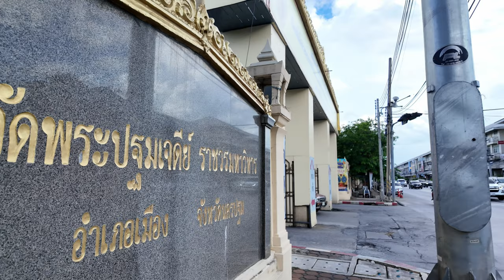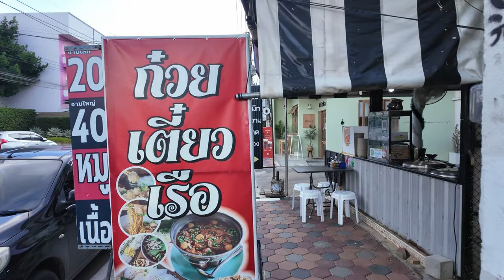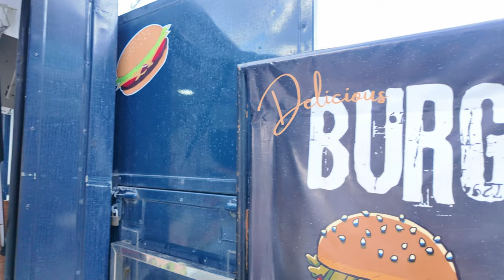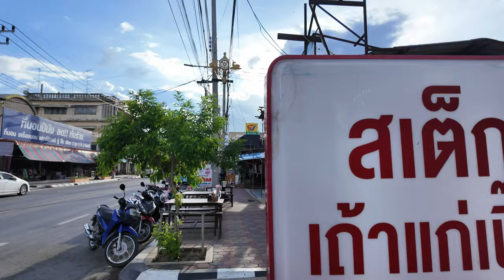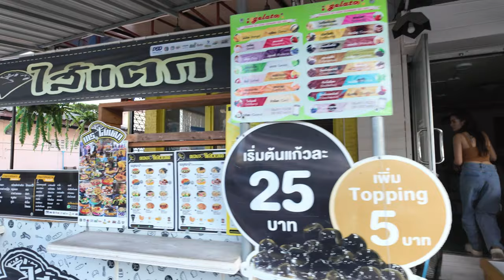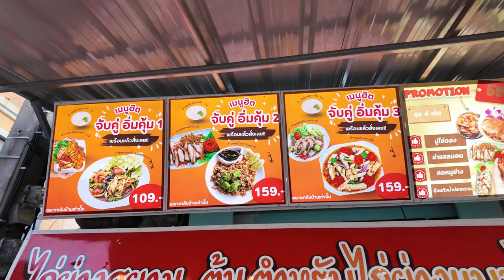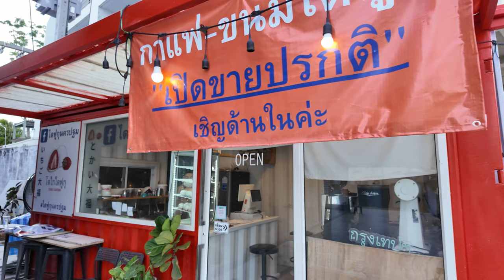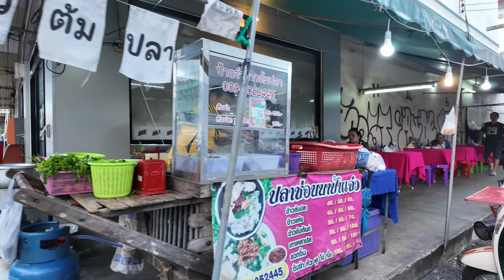ถนนต้นสนยามเย็น หน้าตลาดโต้รุ่งนครปฐม มีร้านของกินเยอะ ไม่แพ้ในตลาดโต้รุ่ง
ถ้าตลาดโต้รุ่งองค์พระคนแน่น
ออกมากินที่ถนนต้นสนหน้าองค์พระก็ได้ ร้านอร่อยมีเยอะ
คลิปนี้จะพาเดินดู ว่ามีร้านอะไรขายบ้าง
โดยผมจะเดินตั้งแต่ประตูองค์พระ
ไปจนถึงวงเวียนที่เชื่อมกับพระราชวังสนามจันทร์นะครับ
เผื่อใครไปองค์พระแล้วรู้สึกหาร้านว่างๆ ไม่ได้
ลองดูคลิปนี้เผื่อไว้ครับ ไว้เป็นอีกหนึ่งทางเลือก